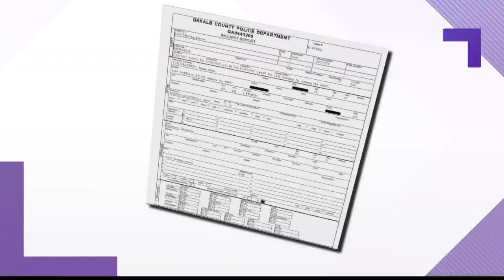Two years ago, she texted a friend. That was the last time anyone heard from her.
A new documentary hopes to bring awareness to Jenna Van Gelderen's case.